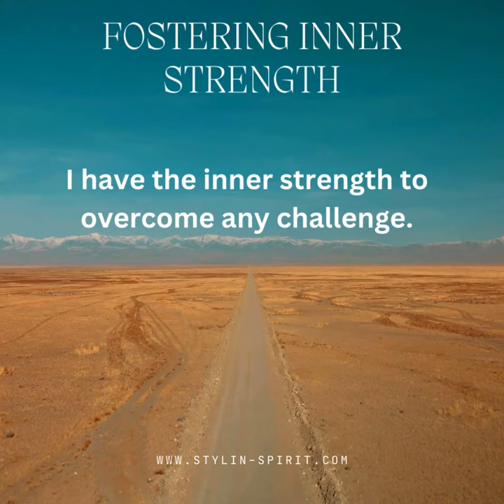Positive Affirmations for Life After Abuse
Welcome to the Stylin' Spirit channel! In this video, we'll be sharing powerful positive affirmations to help you on your healing journey.

Positive affirmations are a powerful tool that can help you rewire your thoughts and beliefs, allowing you to shift your mindset towards healing and self-love. By consciously repeating positive affirmations, you can begin to replace negative self-talk with positive, empowering statements.

In this video, we have carefully curated a collection of positive affirmations specifically designed for abuse survivors. These affirmations are meant to help you regain your self-worth, rebuild your confidence, and restore your sense of inner strength.

By incorporating these affirmations into your daily routine, you can start to release the pain and trauma from your past and embrace a brighter, more positive future. It's important to remember that healing takes time, so be patient and gentle with yourself throughout this process.

Some of the affirmations you will find in this video include:

"I am deserving of love and respect."
"I am strong, resilient, and capable of overcoming any challenge."
"I release all negative energy from my past and embrace a positive future."
"I am worthy of happiness and peace."
"I choose to focus on my healing and growth."
Whether you are at the beginning of your healing journey or have been on it for some time, these positive affirmations can serve as a powerful reminder of your worth and potential. By incorporating them into your daily routine, you can start to shift your perspective and attract more positivity into your life.

Remember, self-care is essential during this healing process. Take the time to nurture yourself and seek support from loved ones or professionals who can guide you on your journey.

We are here to support you every step of the way on your healing journey.